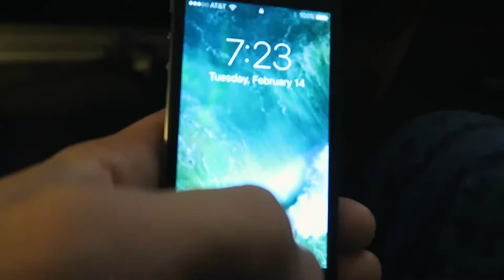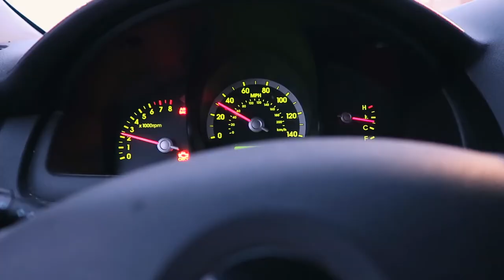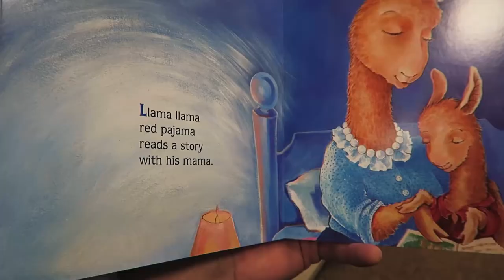EPIC BIRTHDAY BALLOON PRANK ON MY GIRLFRIEND!